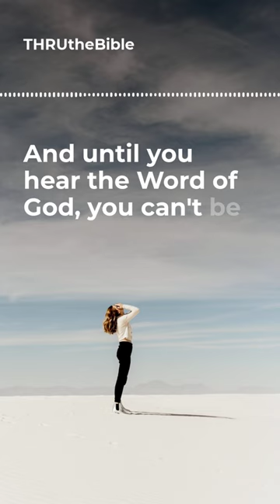Faith comes by hearing … what?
If faith comes by hearing--are you listening? Share this new program with someone you love today. TTB.org/mwm